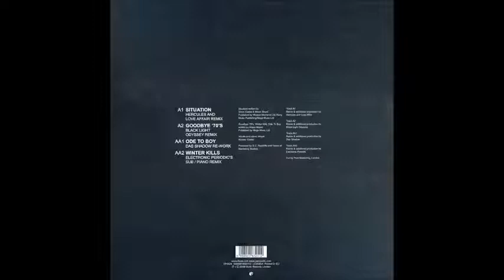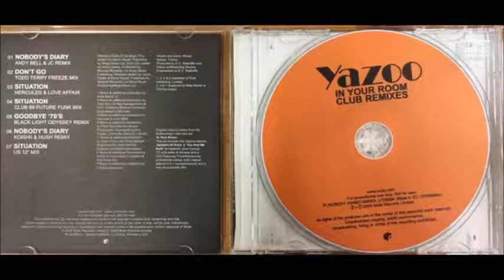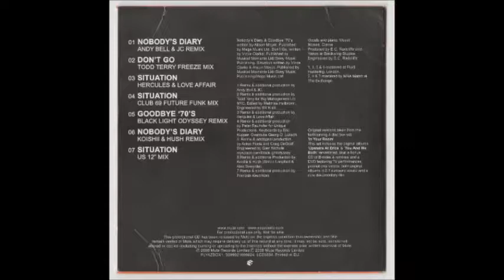Yazoo - Goodbye 70's (Black Light Odyssey Remix)